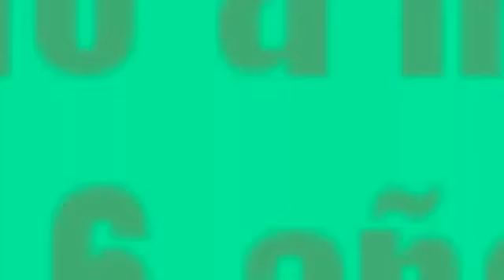Another one bites the dust animado. para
Este video esta dedicado a mi primo llamado Danny que el domingo es su cumpleaños espero que tambien ustedes disfruten el video